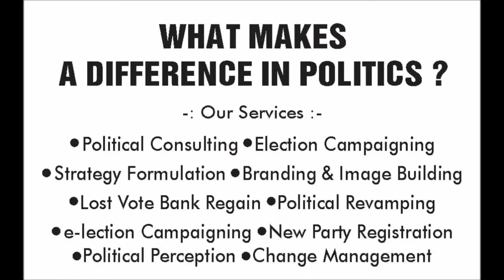शायद २०१९ का चुनाव कुछ महीनो के लिए टल जाये ??? AK MISHRA LIVE 11 DEC 2018